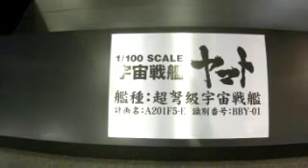#2946 Space Battleship Yamato 2202 STAR BLAZERS at Shinjuku Picadery